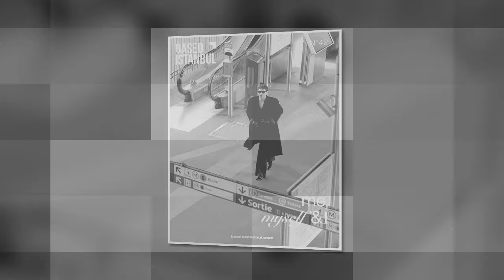Madre de Mert Ramazan Demir: "Su separación es una mentira, ¡ella sigue siendo mi nuera!"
Para apoyarme a mí y a mi trabajo, puedes hacer clic en este enlace aquí mismo: